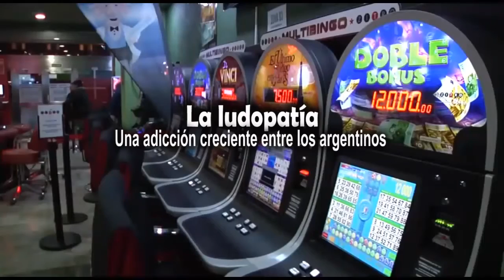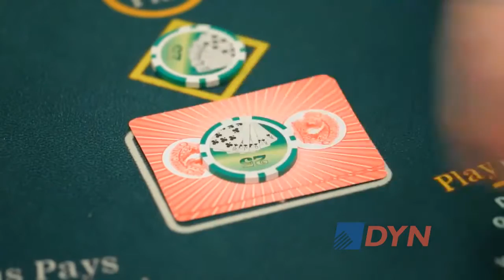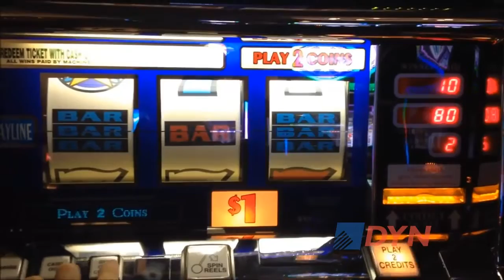La ludopatía, una adicción creciente entre los argentinos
Susana Calero, presidente del Capítulo de Juego Patológico y Otras Adicciones Comportamentales de la Asociación de Psiquiatras Argentinos (APSA), habló ante DyN sobre la creciente adicción al juego. "Hoy no solamente se puede jugar en sala de juegos, sino que también se puede jugar por internet y de ahí que está creciendo esta problemática", advirtió.